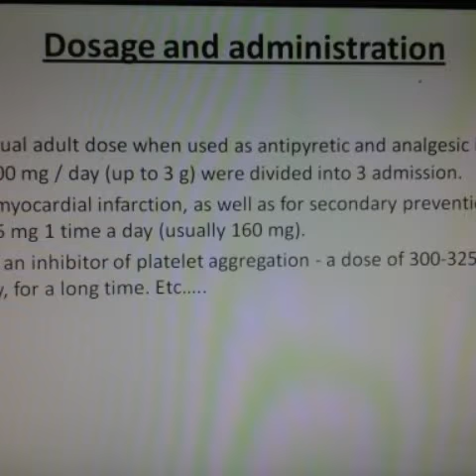lecture on Disprin Trailor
INDICATIONS
CONTRAINDICATIONS